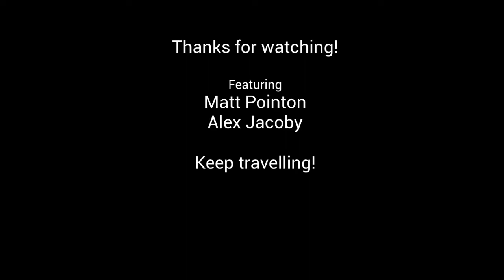Lebanon 2019: Vlog 4: Beirut